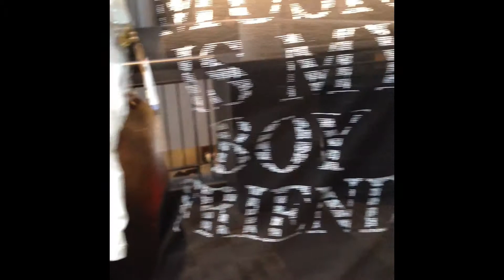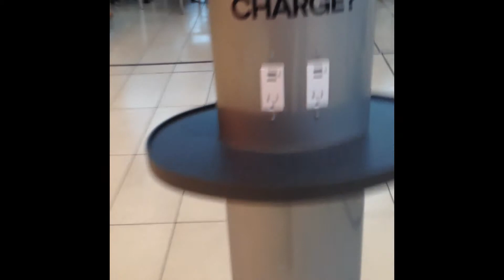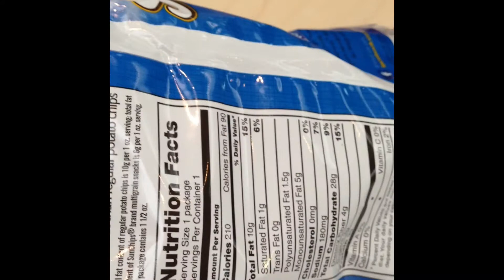Messing around at the mall.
Don't own intro song.